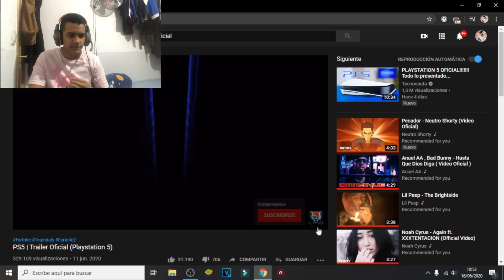MI REACCIÓN A PlayStation 5 | PS5 Hardware Reveal Trailer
🎁ESTOY SORTEANDO🎁

 DEJA LIKE    ░░░░░░░░░░░▐░░░